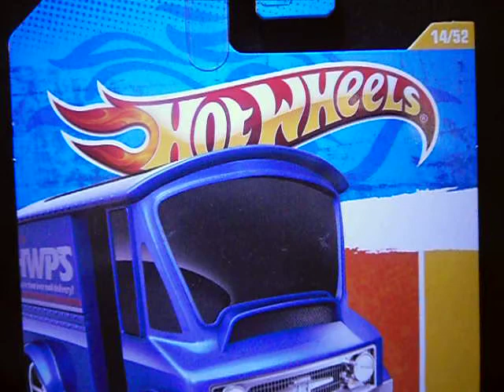HW BREAD BOX AZUL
HOT WHEELS BREAD BOX 14/52 DE LA SERIE HW PREMIERE 2010